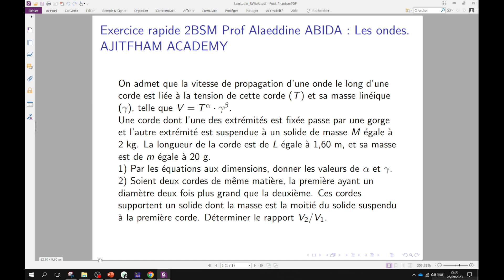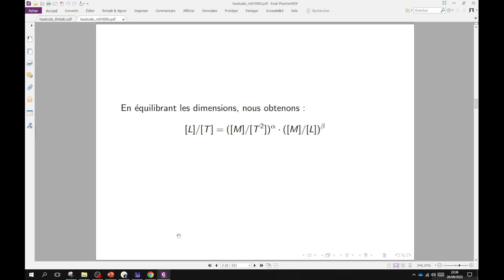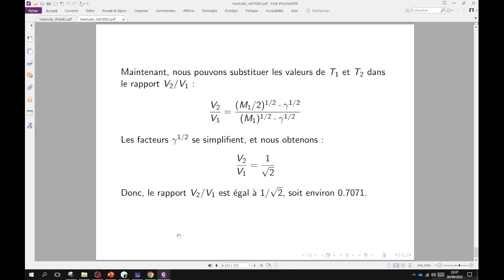Exercice rapide 2BSM Prof Alaeddine ABIDA : Les ondes. AJITFHAM ACADEMY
- Lien de la PLATEFORME
- Plus info sur l'offre de physique chimie SM et PC Biof :
- Mon facebook : Alaeddine ABIDA PC